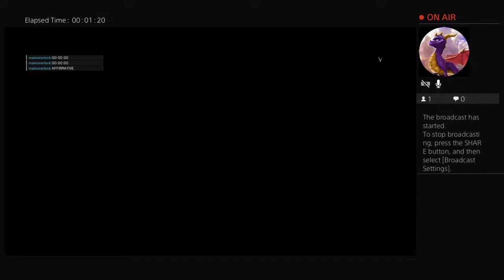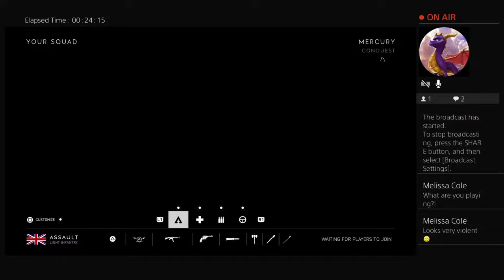Plane run in to pole battlefield 5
star wars jurassic park modles and more